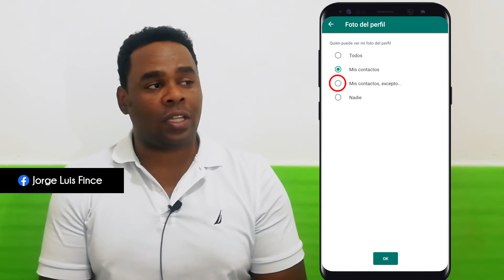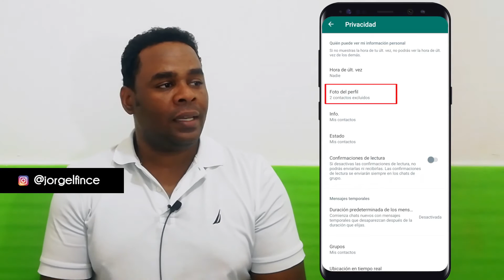COMO OCULTARLE LA FOTO DE PERFIL A UN SOLO CONTACTO DE WhatsApp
Kwai: jorgelfince

Asesorías todas las semanas sobre WhatsApp, Facebook, Instagram, TikTok, Twitter, Apps, Paginas Web, Marketing Digital y mucho más.